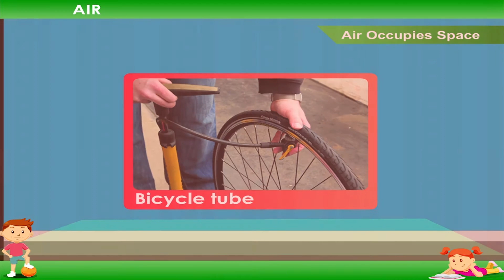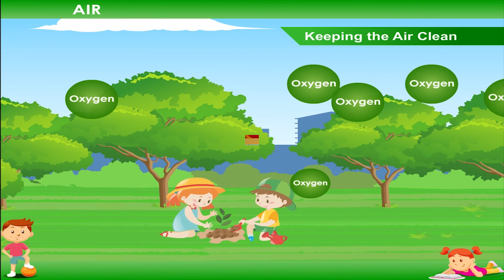Air | what is air | Kriti Educational Videos class-2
This is an animated video from Kriti Educational Videos that briefly explains about Air. All living things need air to breathe, it cannot be seen but only be felt. The video describes different properties of air, uses of air, air pollution and ways to keep the air clean. Video uploaded under permission from Kriti Prakashan Pvt Ltd, copyright
Contents of video:
1. Air